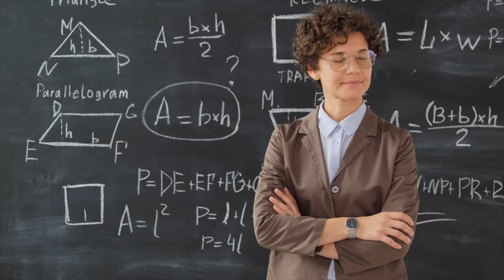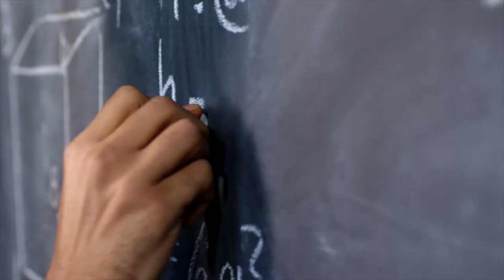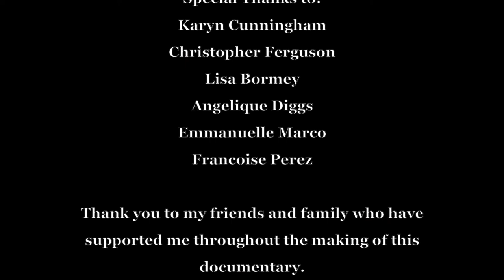YOUnion - Documentary (2022)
This short documentary explores the benefits and disadvantages of the National Labor Relations Act in a call to action!